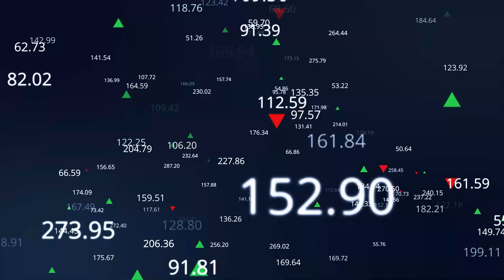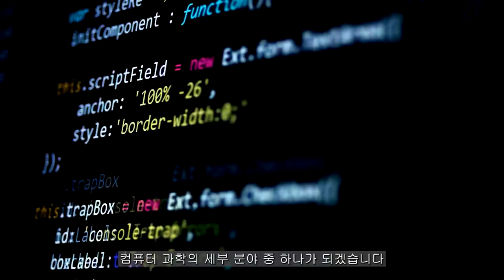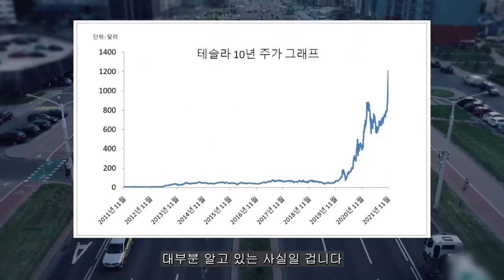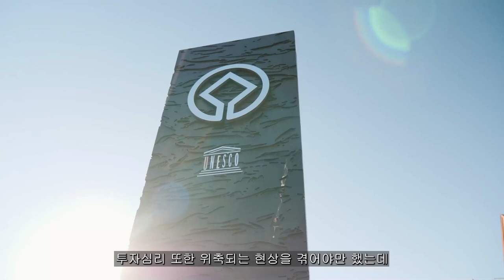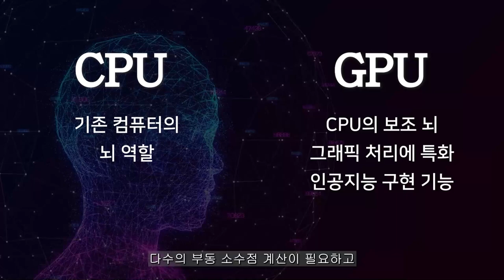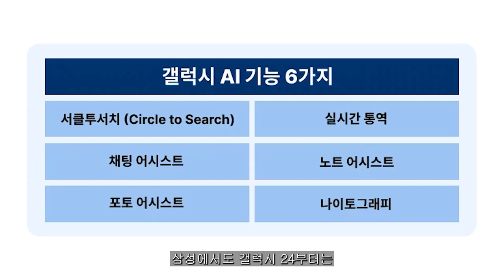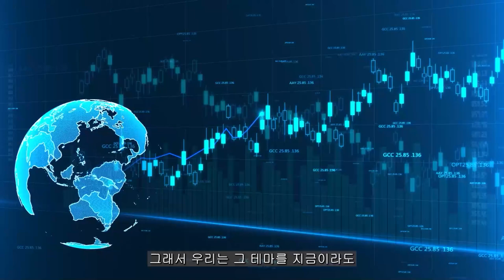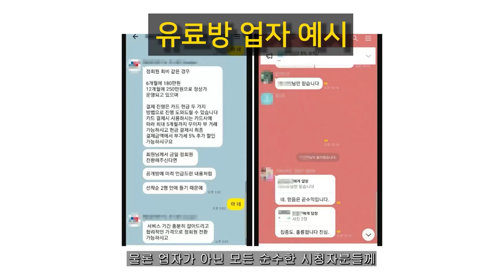[ 엔비디아 ] 실적 발표 이후 추가하락? 하지만 걱정이 없는 이유는??!